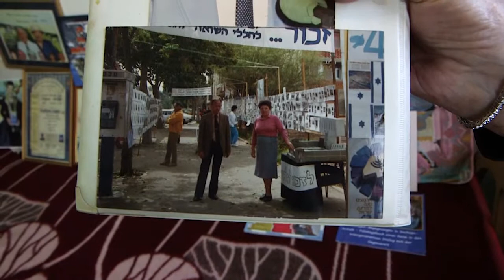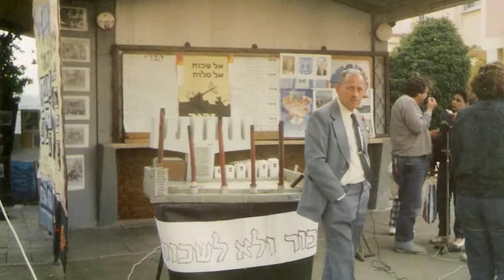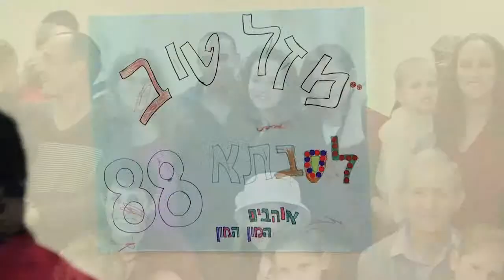טעימה מהסרט על גב' פייבלוביץ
רוצים לקבל את הסרט המלא לכשיהיה מוכן? לחצו כאן
לפרטים והזמנות, 24 שעות ביממה התקשרו 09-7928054